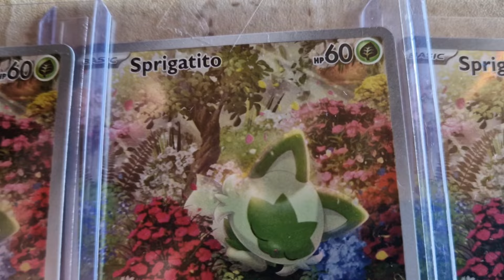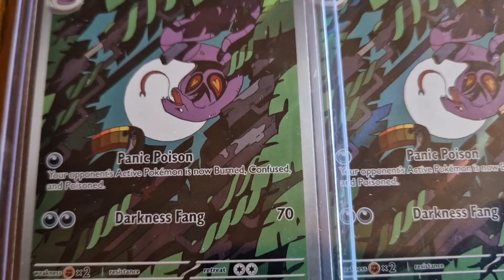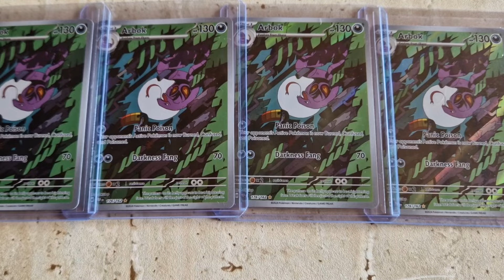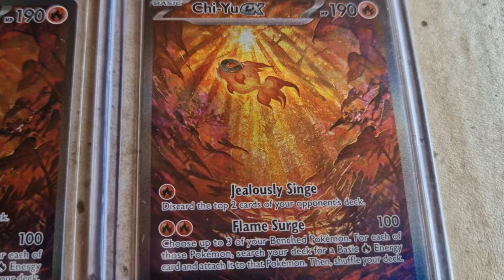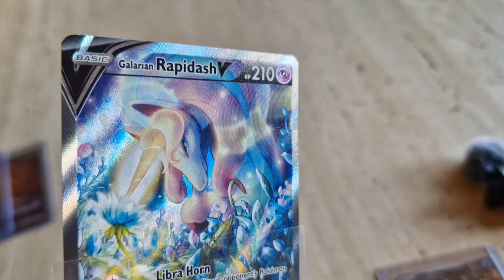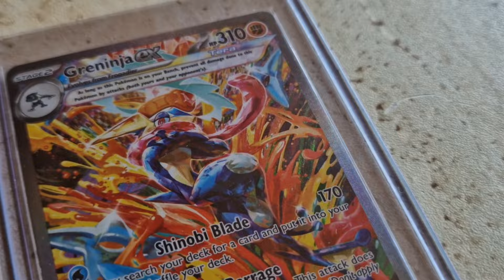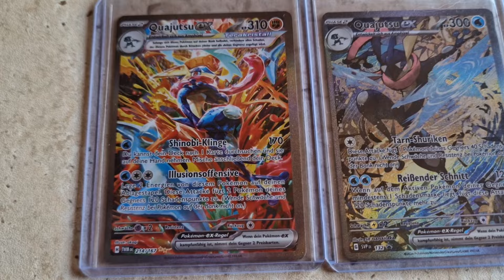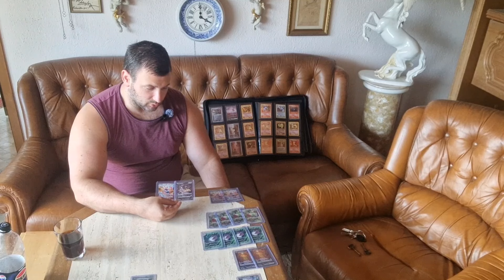Edle Pokemon Karten Neuzugänge...